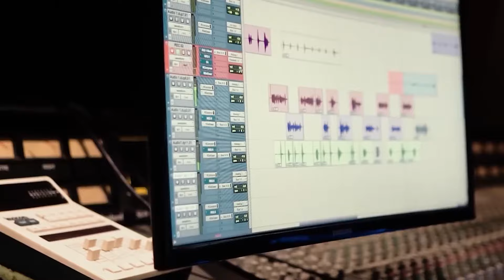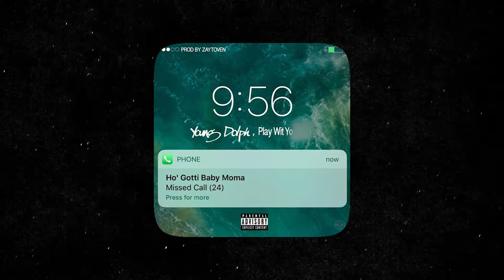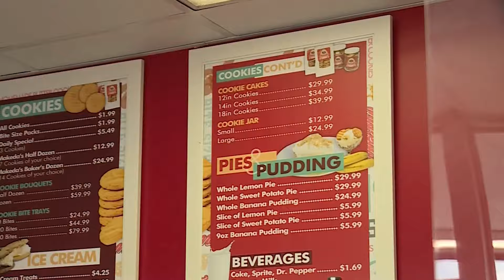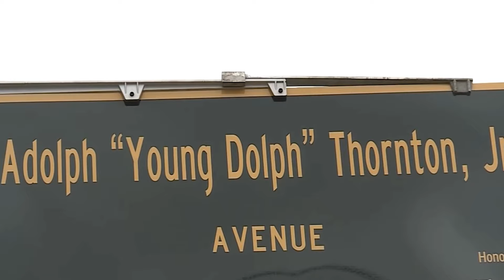How Young Dolph's Suspected Killers Got Killed